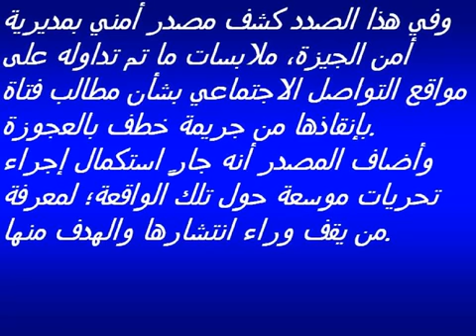جنا شوكت فتاة الـ 10جنيهات التى أشعلت السوشيال ميديا بحثاً عنها